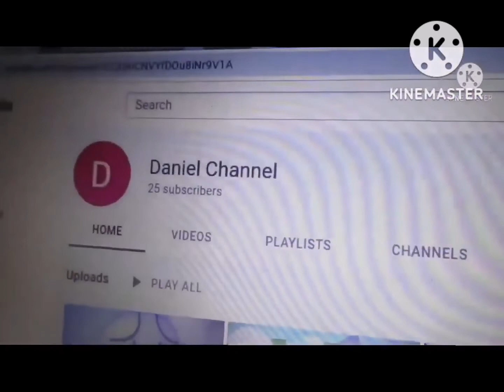M.A Commentaries #6: PeterAnimate's Commentary on Jay Kizer's Rant on The Loud House